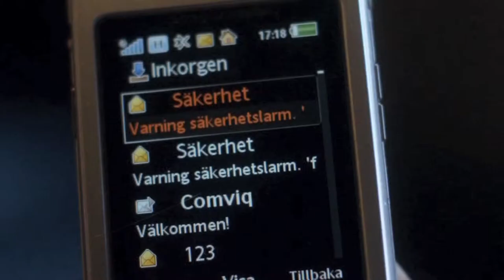IRENE HUSS 2011